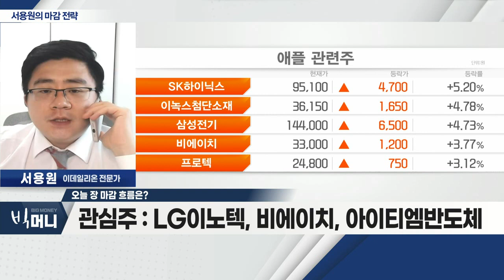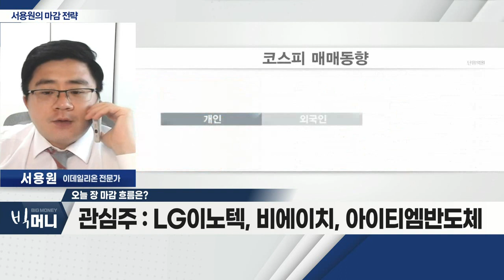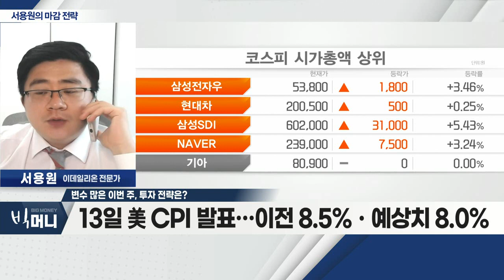13일 美 CPI 발표 / 9월 FOMC, 75bp 인상 예상_서용원 마감 전략 (20220913)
- 연휴 기간 美 S&P500 약 4% 상승
- 뉴욕 연은 1년 기대인플레이션 5.7%로 하향
- 中 '아이폰14 PRO' 1차 물량 10분 만에 마감
- 관심주: LG이노텍, 비에이치, 아이티엠반도체

Q. 변수 많은 이번 주, 투자 전략은?
- 13일 美 CPI 발표… 이전 8.5%ㆍ예상치 8.0%
- 9월 FOMC, 75bp 인상 예상
- 물가 피크 아웃, 안정세 예상